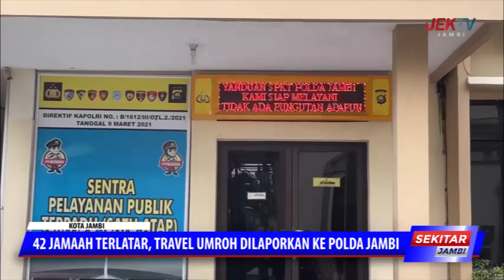42 JAMAAH TERLATAR,TRAVEL UMROH DILAPORKAN KE POLDA JAMBI